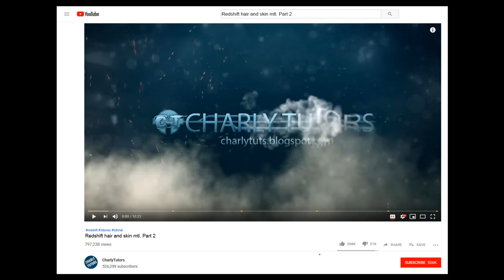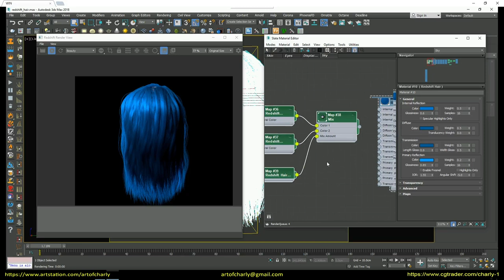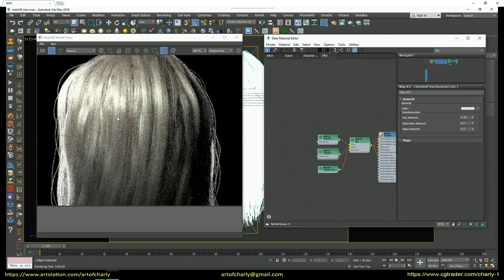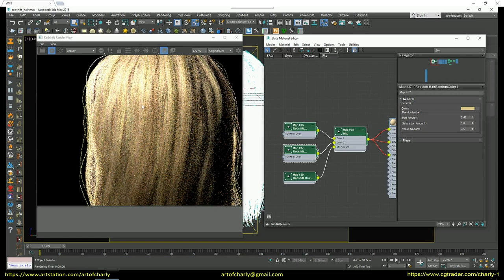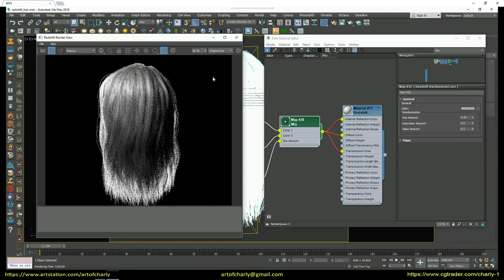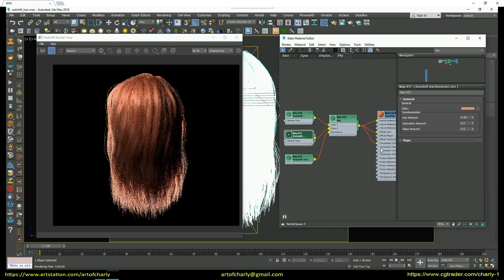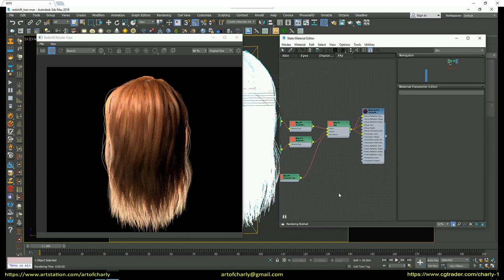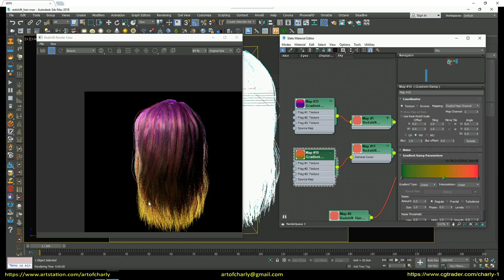Redshift hair settings. Episode 2.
In this video we will talk about the setting of black, blue, gray, red, red hair, natural and dyed blonde, and also learn how to make a gradient overflow of different shades in Redshift Renderer.

          Video content:

0:00 - Intro

0:05 - Forrender.com

0:16 - Info partners

0:19 - Information on the turning of the subtitles

0:23 - Greeting

0:38 - Actions for channel growing

0:50 - Black hair

1:36 - Blue hair

2:46 - Natural blonde

3:36 - Dyed blonde

4:40 - Gray hair

5:13 - Red hair

6:04 - Orange hair

7:04 - Gradient overflow

8:32 - Ending

8:49 - Preview other lessons and playlist.